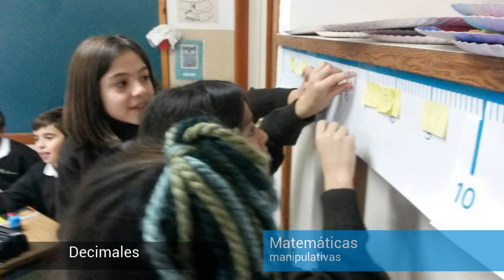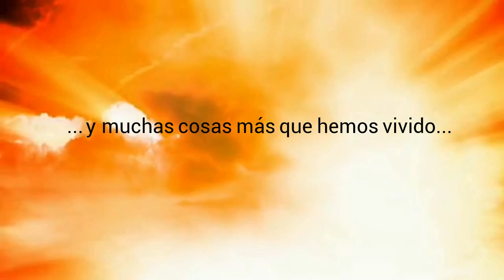2014 2015 Momentos vividos 5ºB